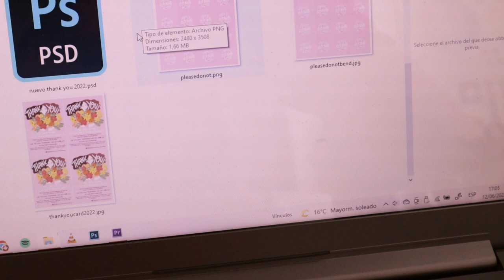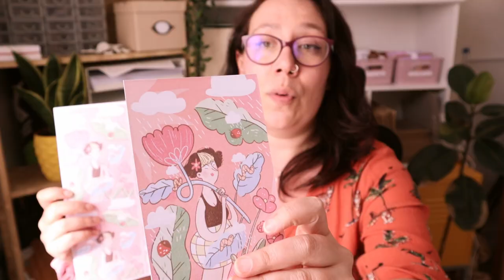Comenzar con mi tienda online (ilustraciones, stickers...) Materiales packaging de mi tienda Etsy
Florecillas bellas. En el vídeo de esta semana os llevo de viaje a través de los materiales que suelo utilizar para hacer el packaging de mi tienda Etsy y cómo hacer si estáis comenzando con tu tienda online!

Patricia
Xx

☽ LINKS ☾

✱ Rode VideoMicro

☽ Edición ☾
✱ Adobe Premiere Pro
✱ DaVinci Resolve
✱VLLO
✱ Procreate